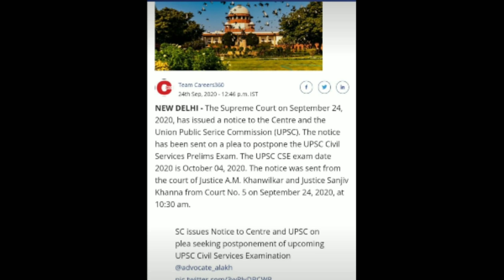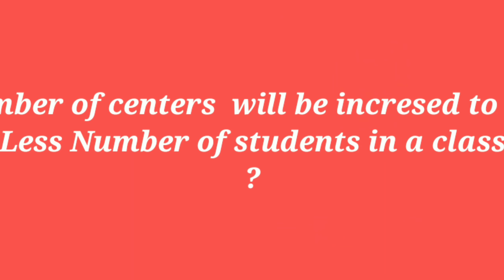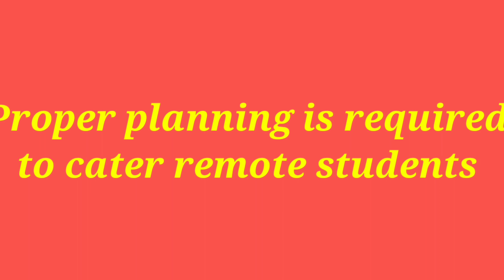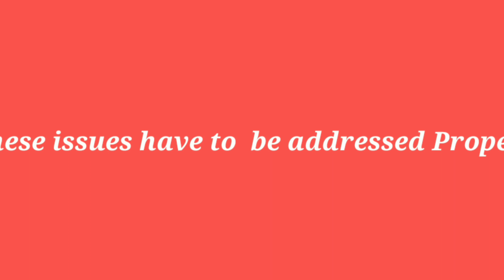Why Postpone UPSC PRELIMS 2020 ? | UPSC CSE PRELIMS 2020 | NEW DATE FOR UPSC PRELIMS 2020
UPSC Civil services examination scheduled on 4th october'2020,  COVID19 cases are increasing everyday , is it safe to conduct the UPSC Civil services Prelims examination? It is the big question , It is the time to take call, Security and Safety Of students is paramount ,
video content ,